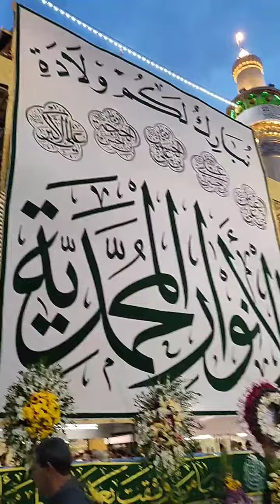Shab e Barat in Najaf e Ashraf Haram e Ameer ul Mominen as||15 Shaban jashan e Imam e Zamana as